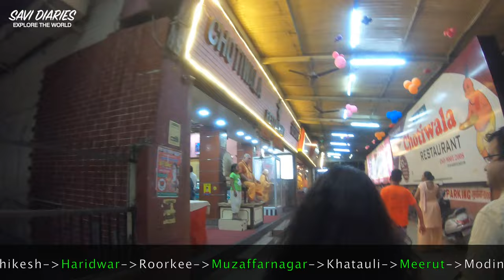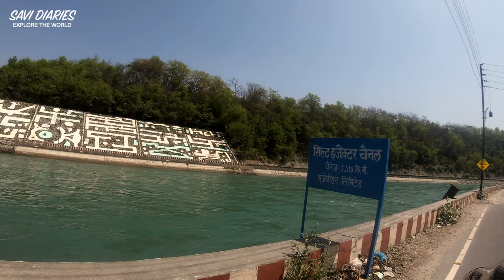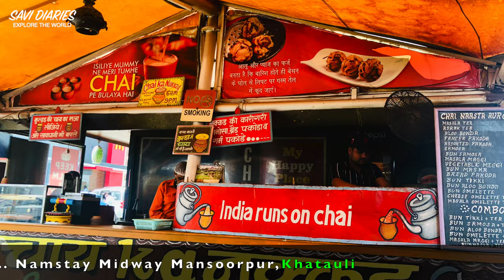Ep 9 Rishikesh to Delhi by road | Lemon tree Rishikesh